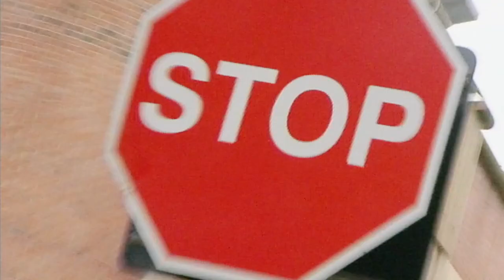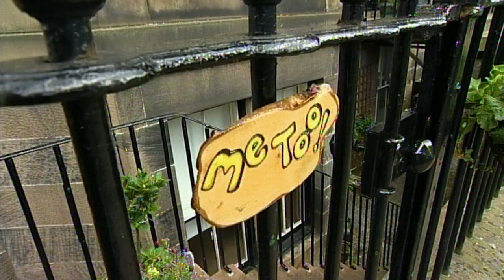🤣🤭 A Joke Too Far 🤭🤣 | FullEpisode | TV Show For Kids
It is tell-a-joke day and one of Rudi's jokes upsets Doctor Juno.